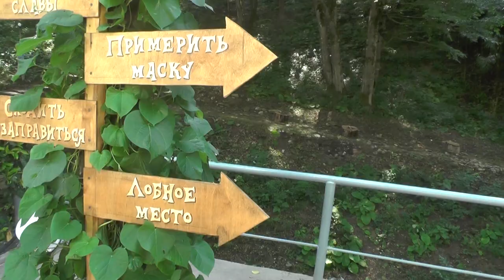"Данс-Креатифф-2019". День первый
Когда в права вступает яркое краснощёкое задорное и лучезарное Лето – наступает особая пора и для творчества в том числе. Только подумайте, ведь почти целый год мы живём в его ожидании: работаем, учимся, куда-то постоянно спешим, теряемся в круговороте событий, одерживаем маленькие поражения и Великие Победы! Идём навстречу новому дню, не оглядываясь назад, зная, что совсем скоро сможем наслаждаться долгожданным отдыхом и ощутить на себе всю наполненность летних дней!

Среди всего этого солнечного великолепия середину лета венчает событие с названием, которое кому-то уже знакомо, а для кого-то прозвучит во всеуслышание впервые - это Международный хореографический лагерь «DANCE-креатиFF».